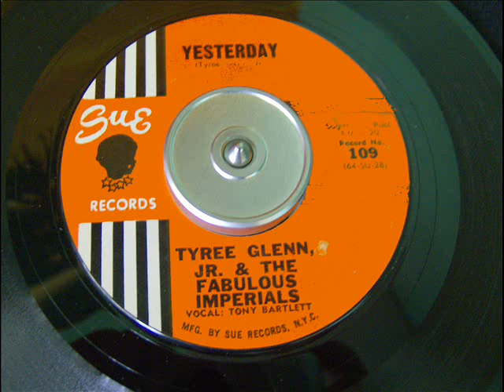TYREE GLENN JR & THE FABULOUS IMPERIALS YESTERDAYS